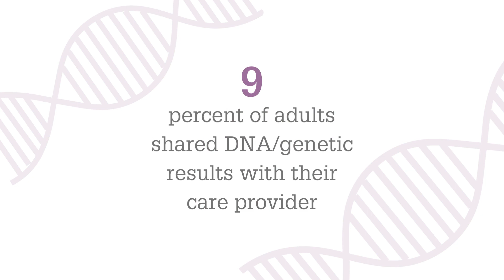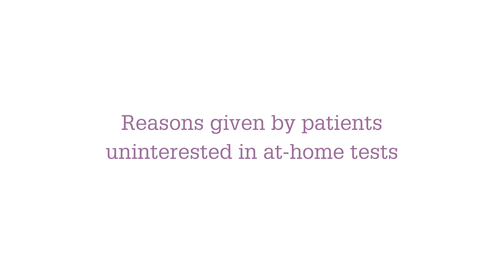Do Try This at Home: The Numbers on At-Home Testing